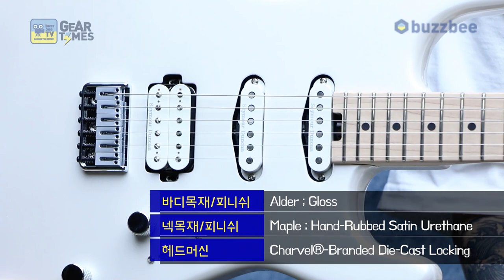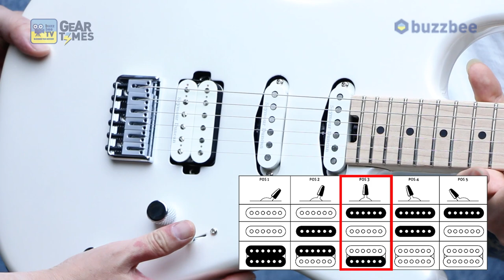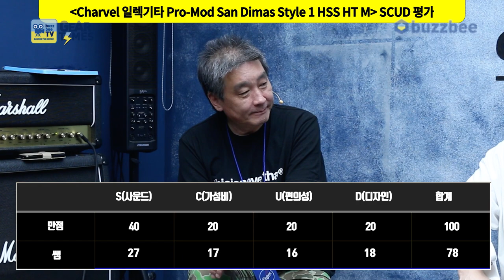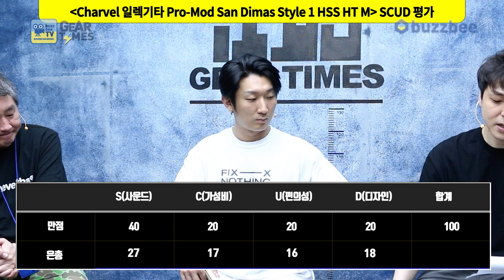[GearTimes 3393회] 샤벨 Charvel 일렉기타 Pro Mod San Dimas Style 1 HSS HT M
샤벨 Charvel 일렉기타 Pro Mod San Dimas Style 1 HSS HT M

0:00 오프닝
2:07 스펙(Spec)
4:07 사운드 테스트 (sound test)
9:02 시연 (Demo)
10:31 한줄평
11:48 점수